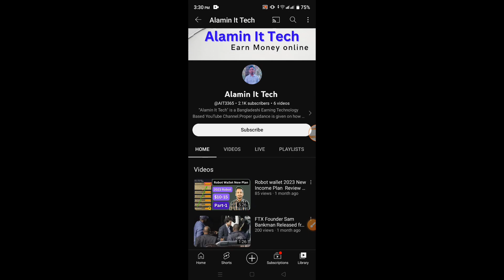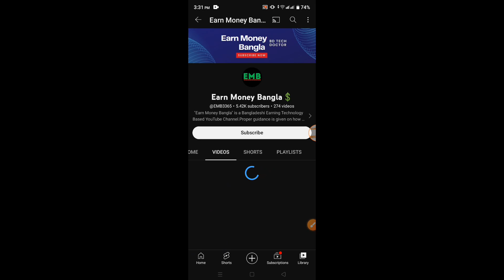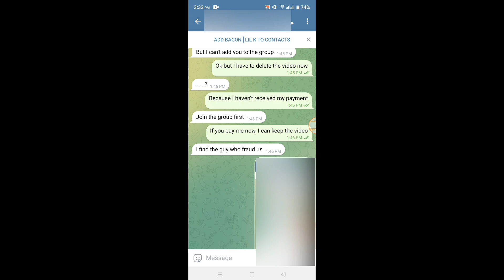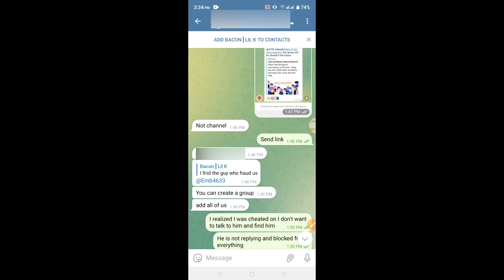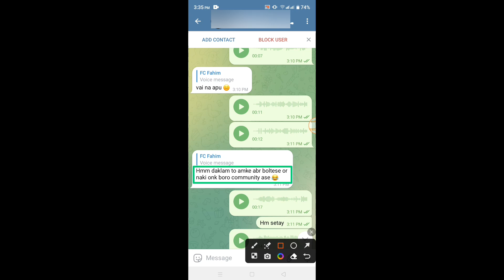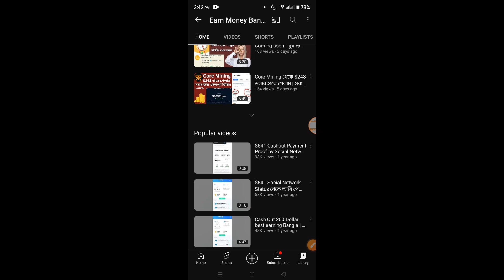অনেক বড় প্রতারক @EarnMoneyBangla02 @ilmeaaIim | আপনাদের সাথে ও প্রতারক দেখুন কিভাবে।